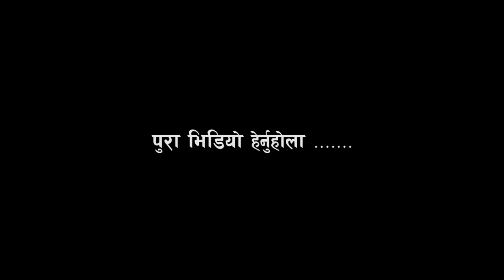बागलुङ पञ्चकाेट आएर श्याम रानाले गाए, आहा क्या राम्राे बागलुङ पञ्चकाेट / Shyam Rana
video : elakakhabar
camera/edit : kamal/Hari
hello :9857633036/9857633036